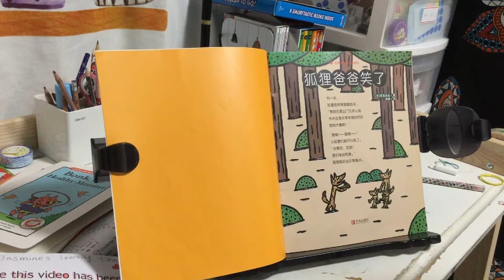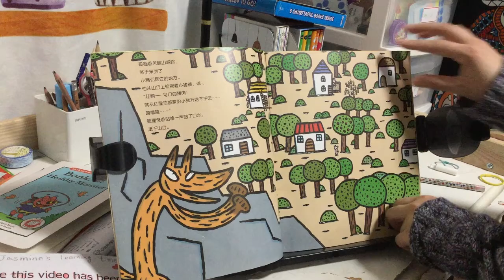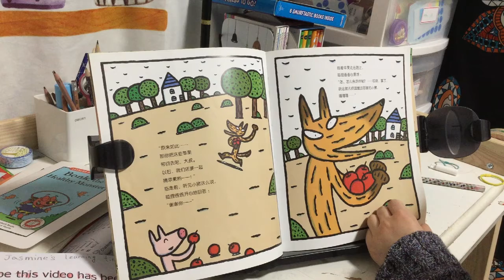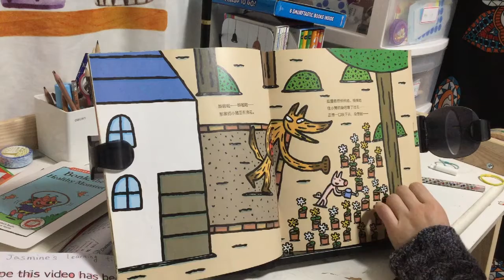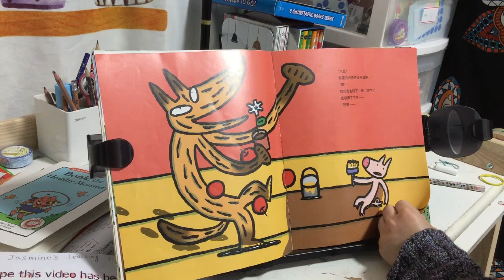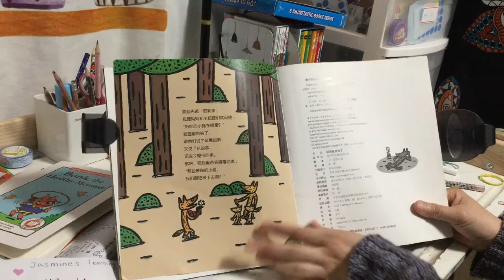《狐狸爸爸笑了》（宫西达也 米雅）（中文绘本故事推荐）【茉莉的学习之旅（一年级）刚刚开始~】